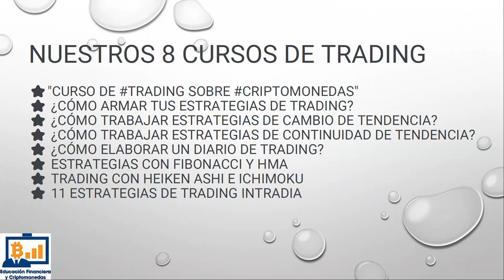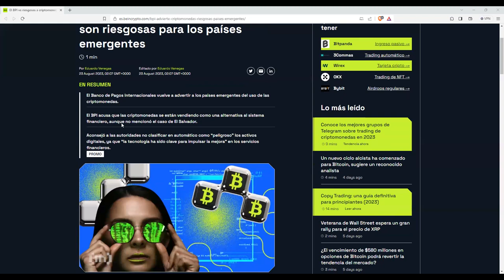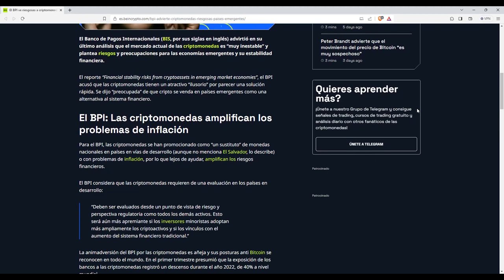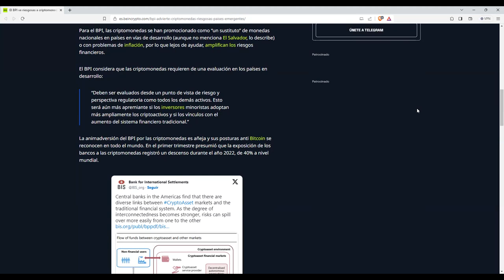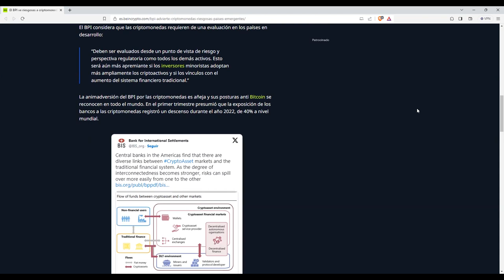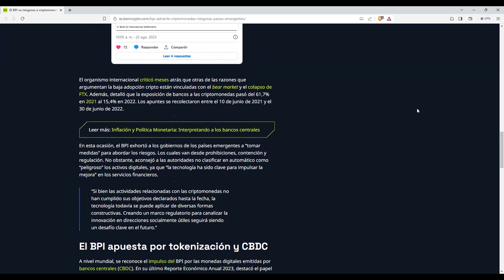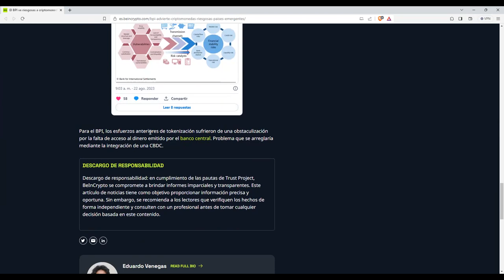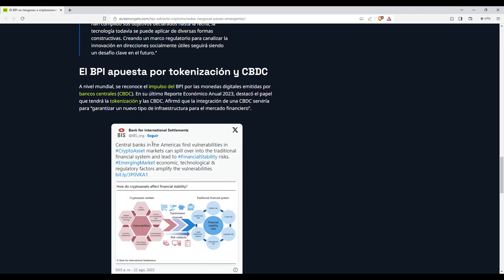bitcoin no pero la tecnologia si El bis confirma que la teoria de la opinion contraria funciona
⭐ Todos nuestros cursos durante un año po#bitcoin no pero la tecnologia si El bis confirma que la teoria de la opinion contraria funcionar solo 199€ incluyendo 1 sesión de coaching de 1 hora.